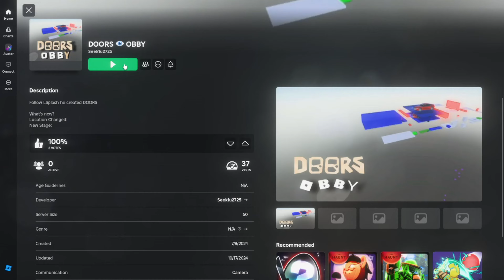ROBLOX DOORS OBBY FULL GAMEPLAY WITH SHADERS